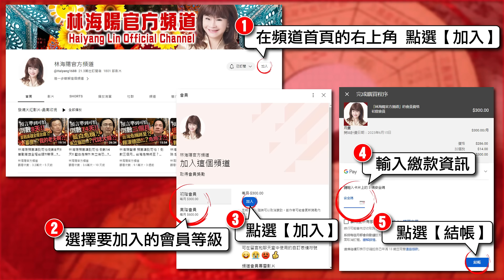林海陽｜2024年台灣…立院龍頭已現！藍白合？綠白合？韓江、游蔡誰能勝出？！_20240119